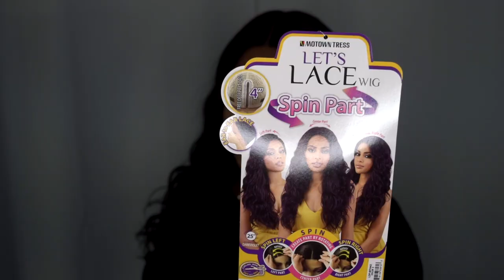SPIN this wig! Motown Tress LET'S LACE LDP-SPIN42 Wig review | Ft. SogoodBB.com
👋🏽 VB's, Like a wig that you can wear to either side? Motown Tress has this Let's Lace wig with a Spin Part you should look into 🤔 Video features stock card, close up, 360 view and my opinion. Check description below for link to purchase and product details.

Product details:
Motown Tress Let's Lace Spin Part Synthetic Wig - LDP SPIN42 (4 inch deep part lace) Color 2